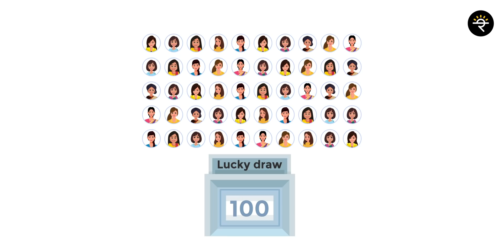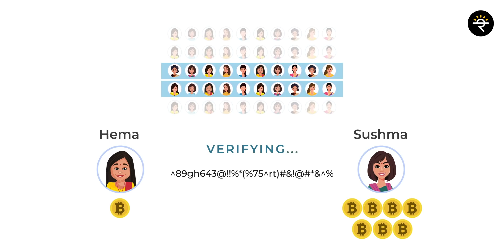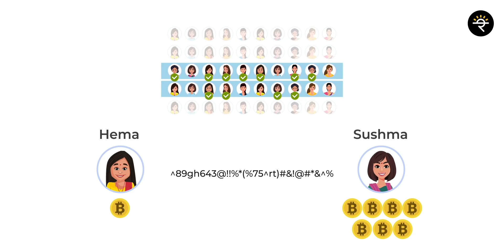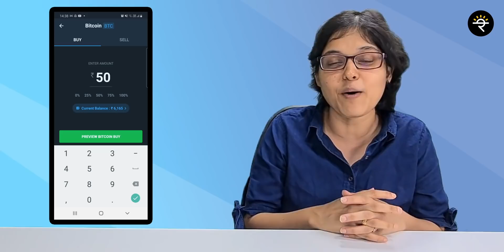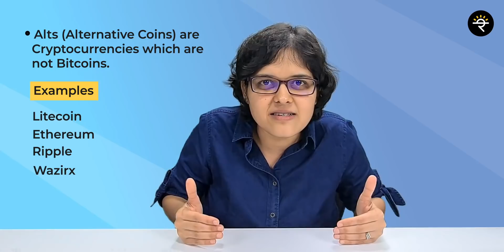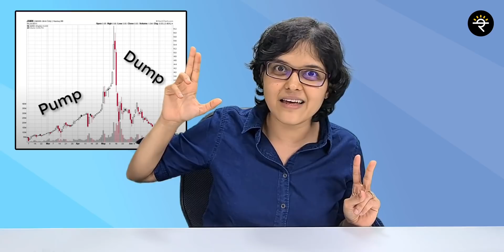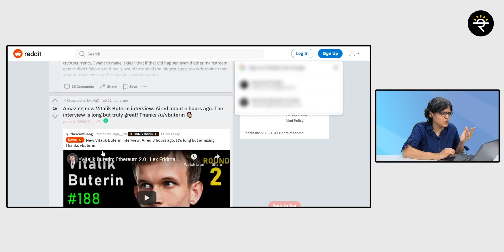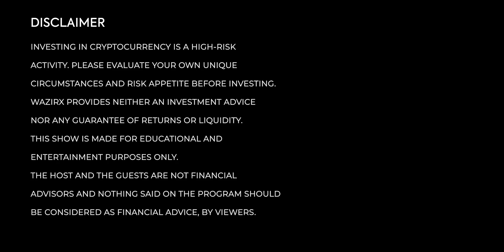All you need to know about Blockchain & Alt coins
In this video, You learn the underlying technology behind Cryptocurrency - Blockchain. Along with that, you would learn how to screen Alt Coins.

The first 500 Users will get 1 $WRX token free